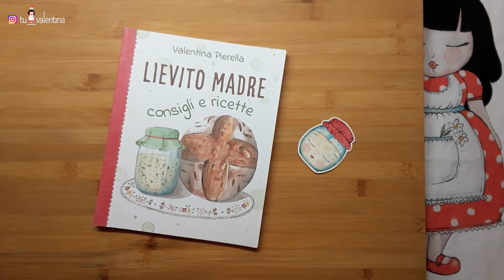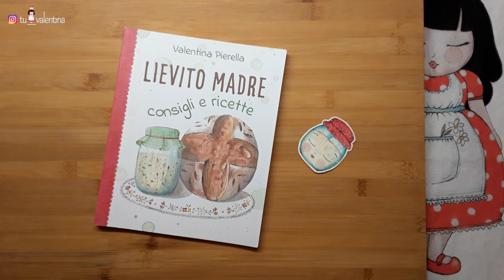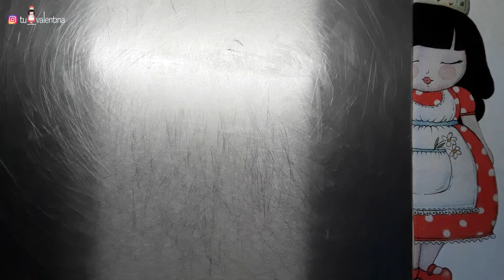PANETTONE PISTACCHIONE. Panettone al pistacchio con lievito madre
🍎INGREDIENTI:
Primo impasto:
80 g di burro
220 g farina W330-350
100 g acqua
80 g zucchero
54 g tuorli
65 g lievito madre
Secondo impasto:
tutto il primo impasto
80 g burro
80 g farina
50 g zucchero
54 g tuorli
1 cucchiaino malto (5-6 g)
1 cucchiaino raso sale (5 g)
Aromi: 16 g miele, 1 bacca di vaniglia oppure 2 cucchiaini di essenza, buccia di 1 arancia e di 1 limone o 1 cucchiaio colmo di pasta d'arancia.
30 g farina di pistacchi
Farcitura: 150 g mascarpone, 150 g crema al pistacchio
Glassa: 200 g cioccolato bianco, 30 g crema al pistacchio, 3 cucchiai farina di pistacchi
Finitura: farina di pistacchi, granella, pistacchi interi q.b.

🍎ACCESSORI CHE HO UTILIZZATO IN QUESTO VIDEO:
Stampo panettone da 1 kg
Cuffiette da doccia
Tarocco in acciaio
Piano in acciaio
Planetaria Smeg

🍎ENTRA NELLA MIA COMMUNITY FARINOSA!
Per entrare a far parte del meraviglioso Gruppo Gentile ti basterà cliccare su questo

Nel mio store ufficiale troverai la collezione farinosa, e tanti altri gadget realizzati con i miei acquerelli.

Questo è il link della mia vetrina di Amazon dove troverai i miei libri e tutti gli oggetti che utilizzo nei video:
👉Facendo ordini attraverso la mia vetrina di Amazon supporterai il canale!